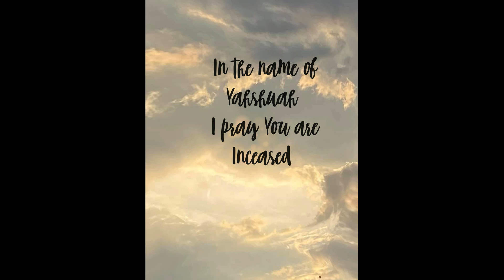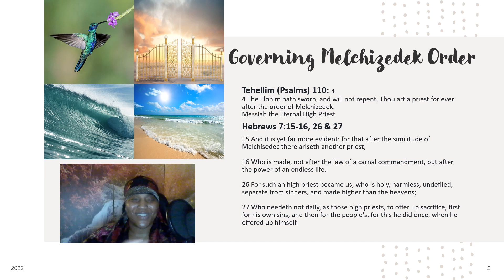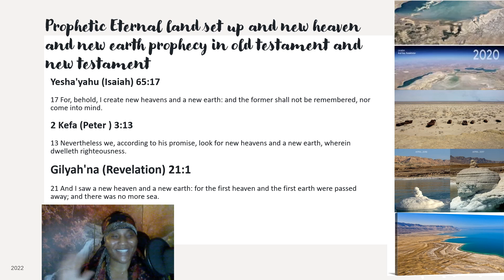Is Eternal Commonwealth Land Mentioned in the Bible Part 2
Shalom and greetings, HalleluYah. This is a continuation of prophetic word. May the heavenly father love, mercy, and kindness rest upon you in the name of Yahshuah as you view this great Kingdom Topic along your Journey.